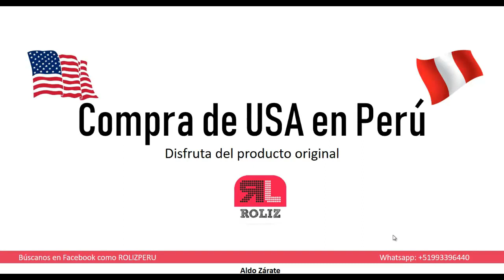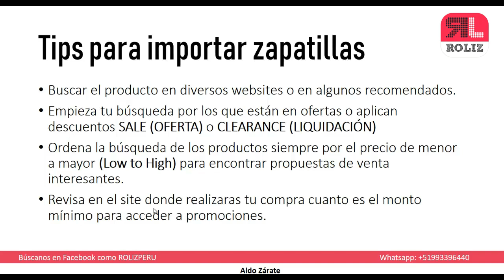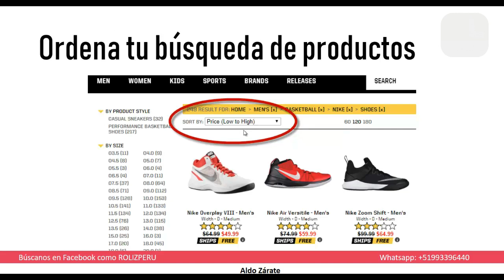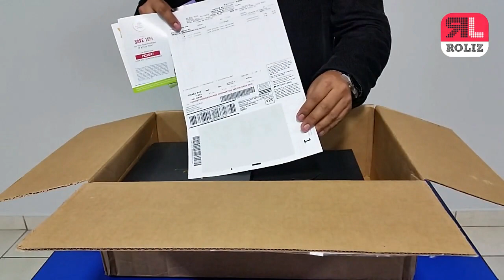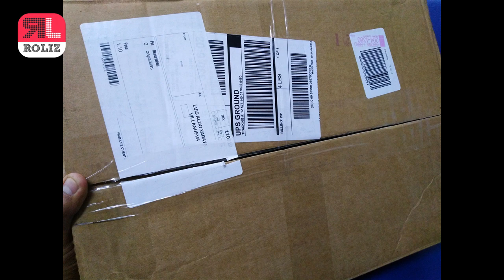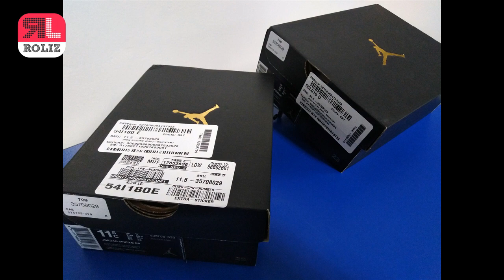IMPORTAR ZAPATILLAS ORIGNALES DE USA A PERÚ 2019 - UNBOXING JORDAN│ROLIZPERÚ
BUSCANOS EN INTERNET Y SOLICITA
Disfruta del producto original con nuestra asesoría personalizada para que puedas comprar productos de Estados Unidos y poder enviarlos a Perú sin problemas, contamos con una metodología didáctica y  estructurada basada en ejemplos reales y casos prácticos para que puedas aprender de forma fácil y sencilla.
Puedes importar producto original para tu uso particular o para iniciar un proyecto de negocio siguiendo los mejores consejos que te ofrecemos durante tu capacitación.

MARCAS QUE PUEDES IMPORTAR DE USA:
NIKE, JORDAN, ADIDAS, REEBOK, NEW BALANCE, TOMMY HILFIGER, VICTORIA SECRET, TIMBERLAND, UNDER ARMOUR, CROCS, CARTERS, GUESS, GAP, NAUTICA, SODA, CASIO, BMW, INVICTA, GLOBAL WIN y mucho más.